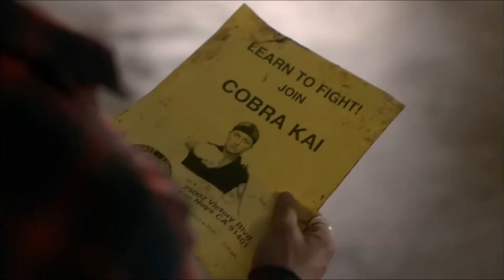Кобра Кай — Русский трейлер сериала (2018)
Официальный дублированный трейлер сериала Кобра Кай / Cobra Kai 2018 года

Джонни Лоуренс раньше был настоящим хулиганом, но теперь прослыл типичным неудачником, который разорился и не знает, что делать в жизни дальше. Кажется, что нет ни одного варианта для удачного развития событий, ведь главный персонаж потерял все шансы на то, чтобы быть счастливым и успешным. Однако все же Джонни подумывает над тем, чтобы снова открыть школу "Кобра Кай", где можно было бы обучать зеленых юнцов карате. Главный герой обращается к Дэниелу ЛаРуссо, человеку, с которым когда-то давно был знаком, но расстался при печальных обстоятельствах. Джонни старается загладить конфликт из прошлого, чтобы со старым знакомым организовать занятия в школе "Кобра Кай". Дэн может ему помочь, ведь когда-то давно его учил мистер Мияги, гений восточных единоборств.